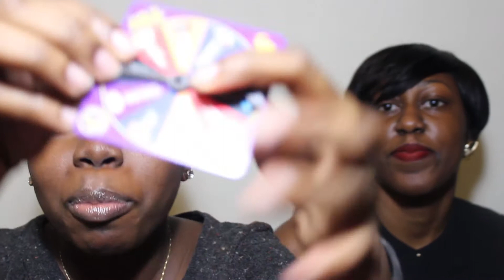KPsparks | BeanBoozled Challenge ft. Jennifer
MERRY CHRISTMAS SUBBIES !
I wanted to do this challenge for the longest time... and I have to say it was a lot of fun.
Tune in to watch Jennifer & I  experienced the BeanBoozled Challenge.

               Lauryn Hill - That Thing Instrumental